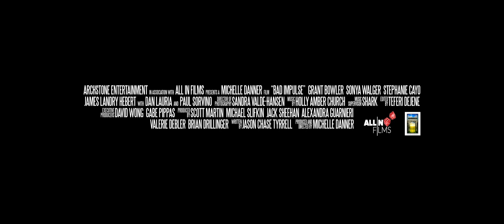Bad Impulse (2021) Official Trailer HD